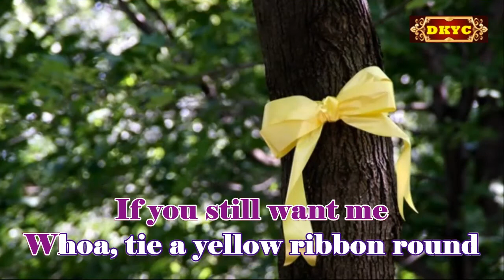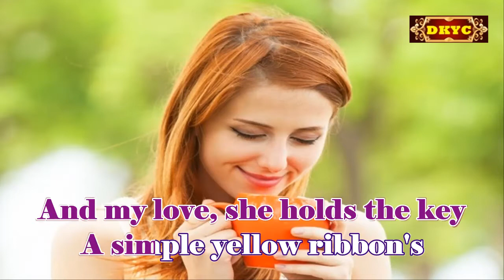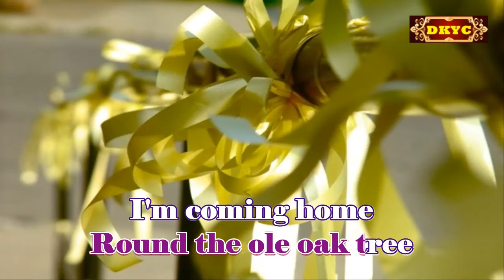Tie A Yellow Ribbon Round The Ole Oak Tree - Tony Orlando Karaoke